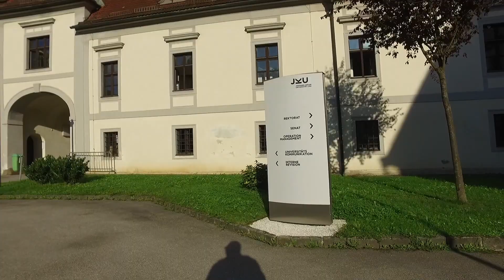Johannes Kepler University Linz - JKU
Walking across the campus of Johannes Kepler University (JKU) in Linz, Austria. We are taking a stroll through the vast areas of this University on a sunny summer afternoon.